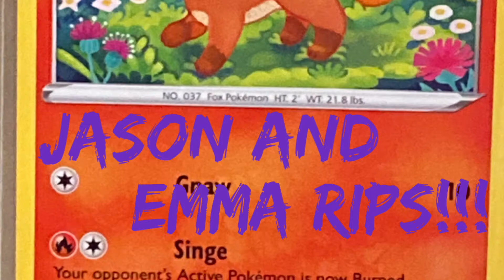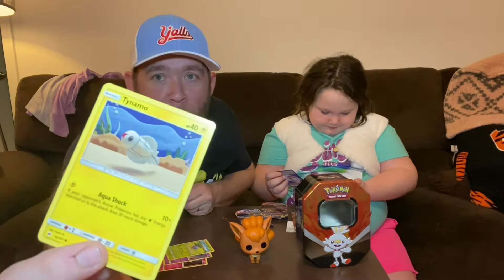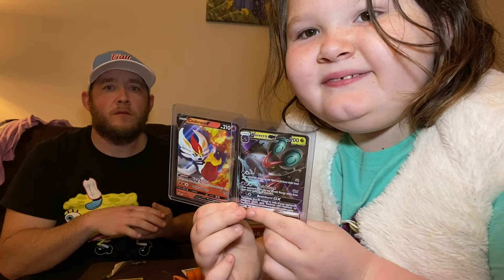E & J Rips a Walmart Tin!! And the cats jump in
We rip a basic Walmart tin in search for our first Charizard card. Do we find it today?